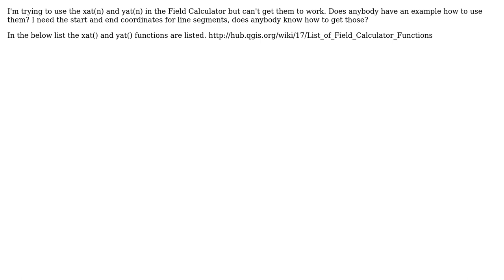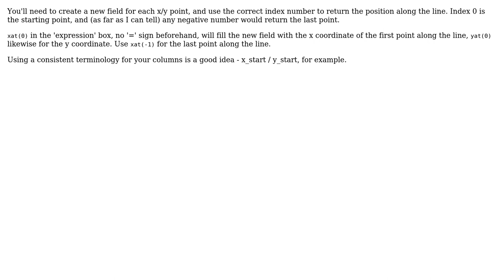GIS: Do QGIS Field Calculator xat(n) and yat(n) functions work in version 1.7.x?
With thanks & praise to God, and with thanks to the many people who have made this project possible! | Content (except music & images) licensed under CC BY-SA | Music | Images & others | With thanks to user Simbamangu user R.K. user jonas and the Stack Exchange Network Trademarks are property of their respective owners. You are responsible for your own actions.